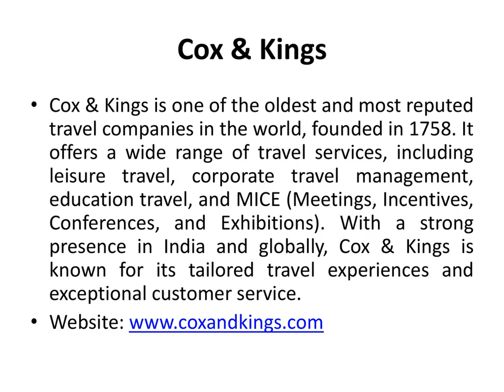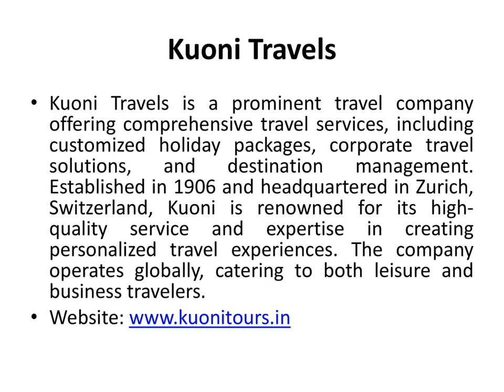Top 10 Best Ajanta Ellora Caves Tours and Travel Companies in Delhi India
Book your Ajanta Ellora Tour Package from BEST Ajanta Ellora Tour Operators based in Delhi - Get quality and value for money tours of Ajanta Ellora Caves from Delhi. Have a great Holiday!